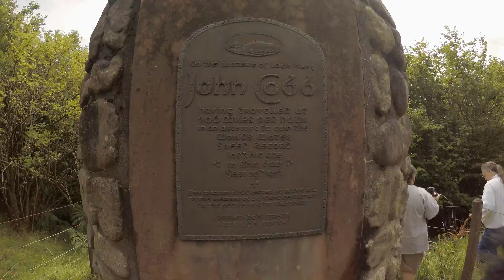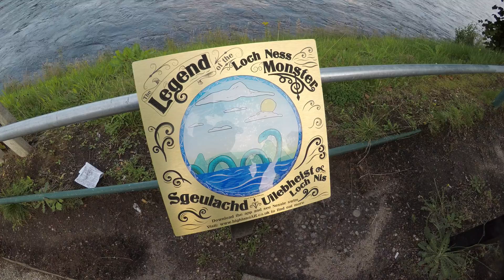CFM Invades Scotland Part 10: Looking for Nessie & Geocaches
The next day of adventures geocaching by the Cachers from Michigan (CFM) group in Scotland saw us leave the Isle of Skye. We made our way further east to the most famous lake in Scotland, Loch Ness! We took a moment to search for the famous monster and to find some geocaches along the way. After that, it was off to Inverness where a ton of creative geocache containers were waiting. You have to see the crazy camo some of these hides had.